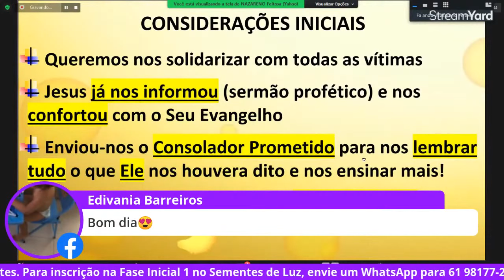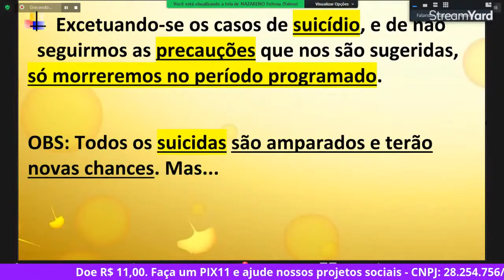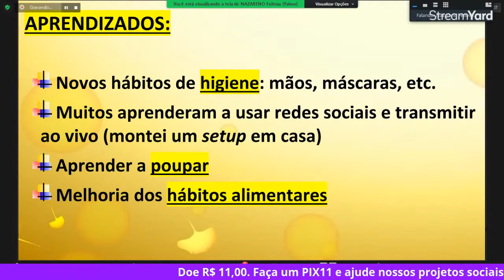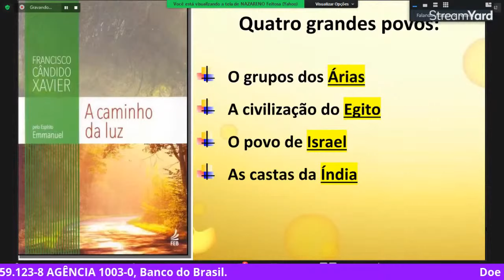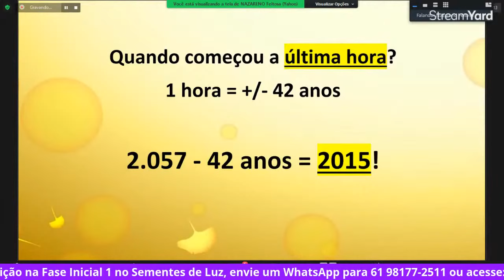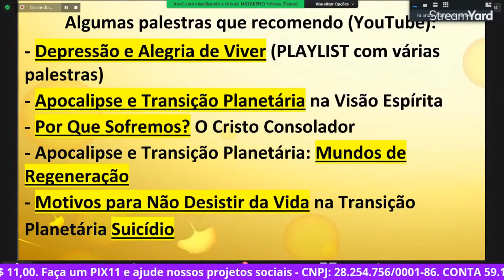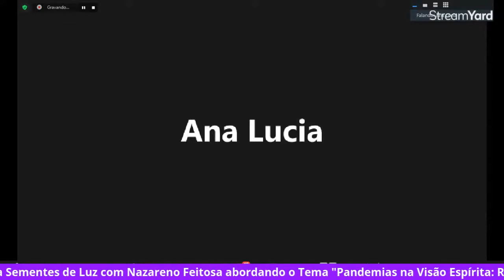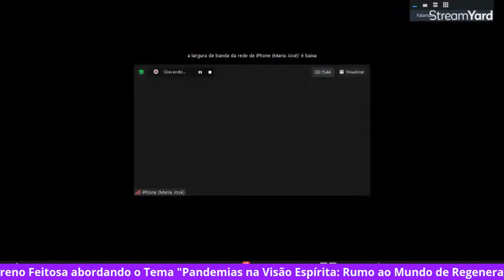PANDEMIA: Rumo ao Mundo de Regeneração - Transição Planetária Nazareno Feitosa 2021 Espiritismo SLUZ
Palestra PANDEMIA: Rumo ao Mundo de Regeneração - Transição Planetária Nazareno Feitosa 2021 Espiritismo com Nazareno Feitosa em 2021. Aniversário da Casa Espírita Sementes de Luz - 311 Norte Brasília. Ajude-nos a chegar aos 50.000 inscritos e ampliar a divulgação da Doutrina!

SEJA UM(A) VOLUNTÁRIO(A): Se você reside no Distrito Federal e deseja conhecer a atividade, participar do nosso Grupo de WhatsApp e das reuniões virtuais pelo Zoom, clique neste link para ser adicionado: